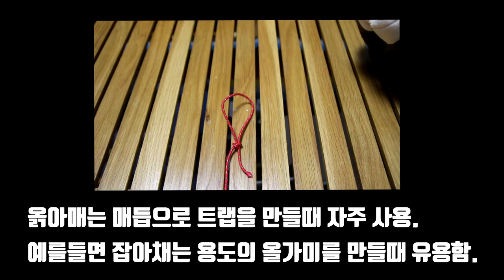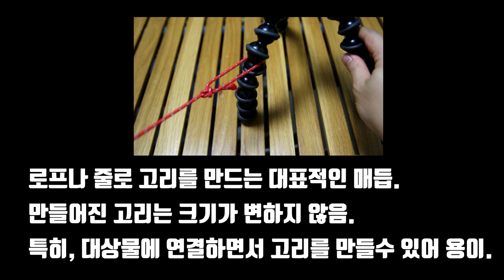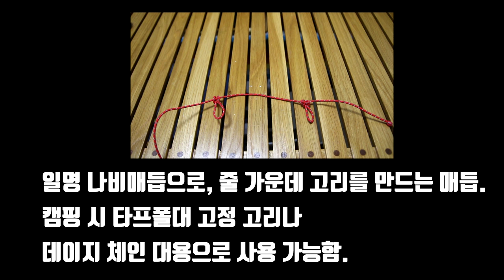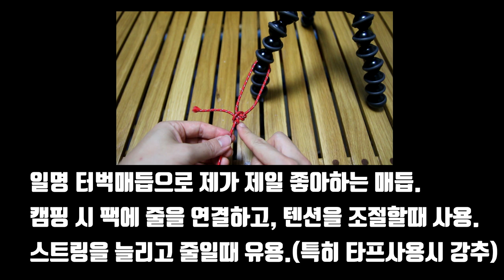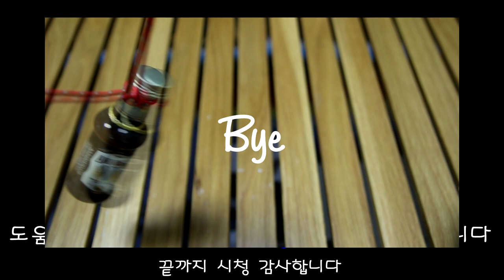캠핑 매듭법 / 매듭묶는법 / 캠핑꿀팁 / 캠핑가서 알아두면 좋은 매듭법 / 실생활매듭 / 매듭법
실제 캠핑을가서 매듭법 몇개 알아두면 유용한 경우가 많았습니다.
그래서 제가 자주 사용하거나 필요로해서 외우고 있는 매듭법
5가지 방법을 1탄으로 소개해드릴게요

1. 00:15 맞매듭(square knot)
2. 01:29 올가미매듭(noose knot) 방법1
     02:23 올가미매듭(noose knot) 방법2
3. 02:57 보우라인매듭(bowline kont)
4. 04:50 알파인 버트플라이 매듭(alpine butterfly knot)
5. 06:40 당김매듭(tautline knot)

2탄에서는 또 다른 매듭법으로 만나요^^